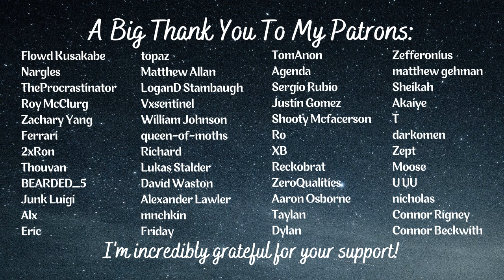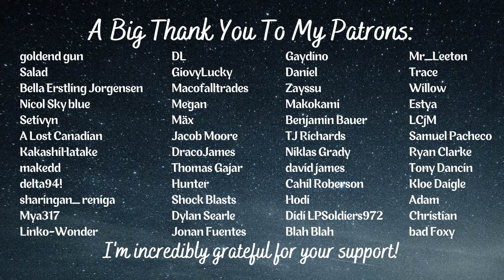Little Sister Asks You To Put Her To Bed [F4A] [Shy] [Cute] [ASMR] [Slice Of Life] [Roleplay Audio]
Sometime late at night, you sister comes into your room to see if you're still awake. She's having trouble sleeping and needs some familial support.

Want to get some updates or maybe chat with me? Here's my Instagram